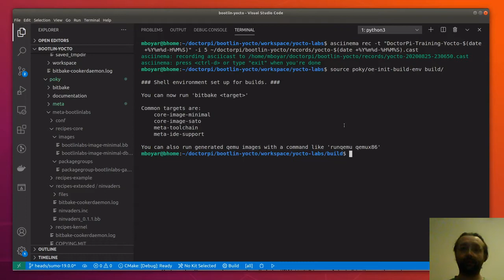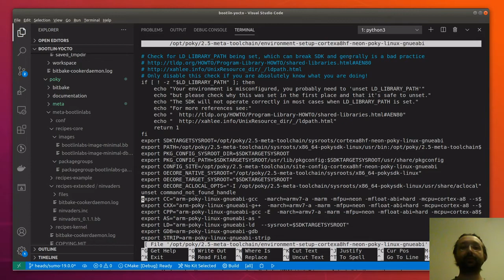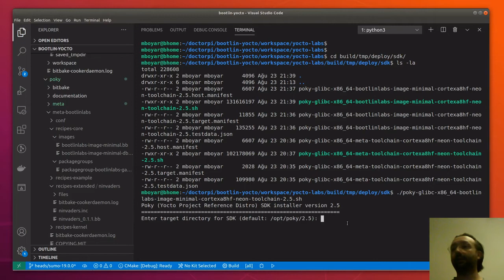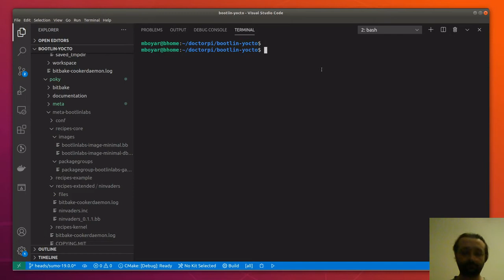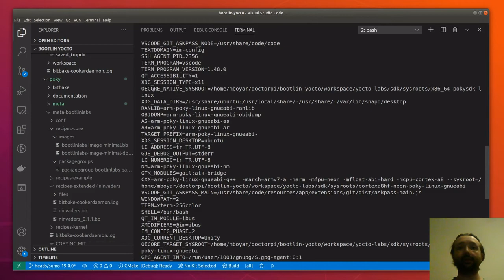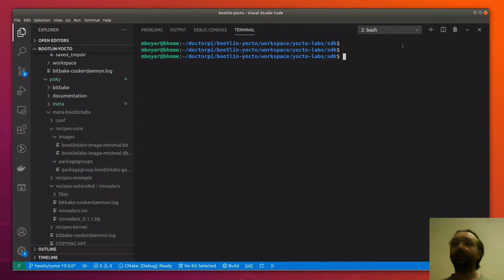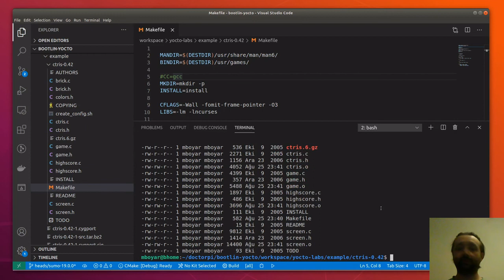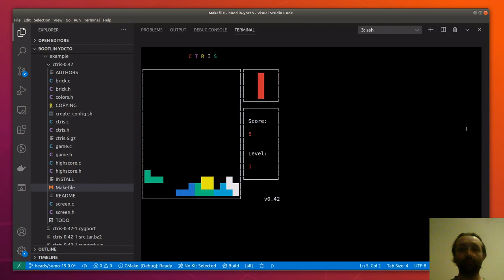Eğitim - Yocto - Lab 8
Yocto Eğitimi 8. lab ile devam ediyor:
* SDK oluşturulması, kurulumu ve çevre değişkenleri set edilmesi
* Klasik bir çapraz derlemeyi oluşturduğumuz SDK'yı kullanarak yapmak